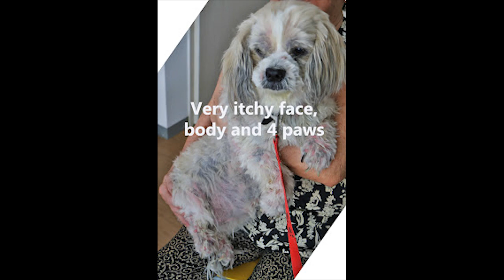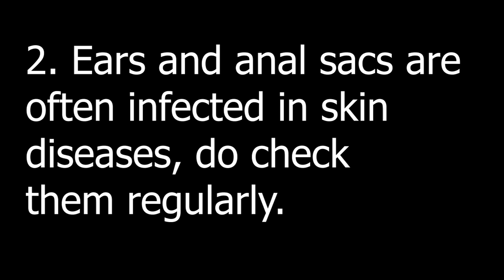Final Video: A 10-year-old Shih Tzu X has itchy paws and body for many years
The owners do not follow up with reviews. So the skin disease progresses to hyperpigmentation over the years.